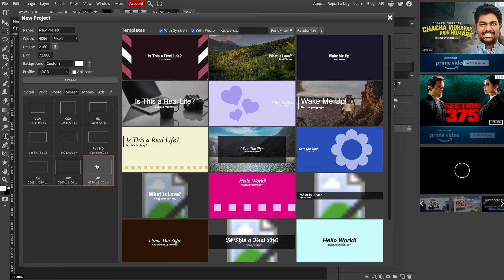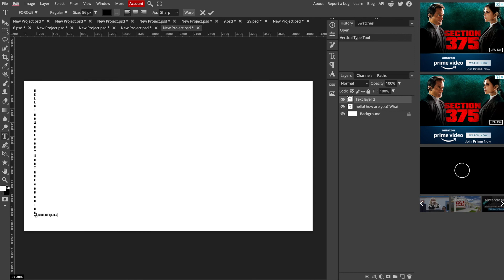How to write vertical text in Photopea